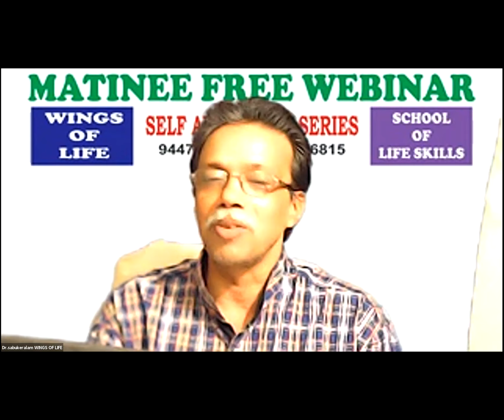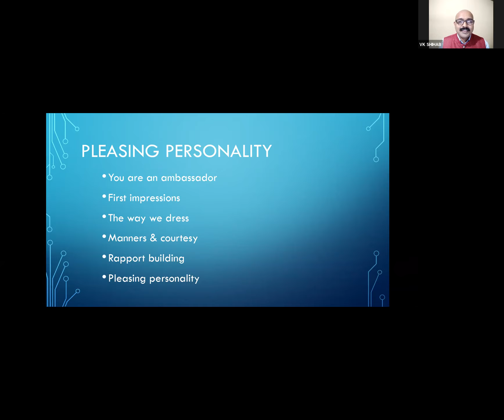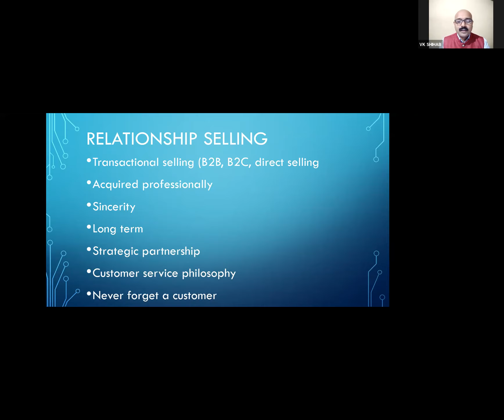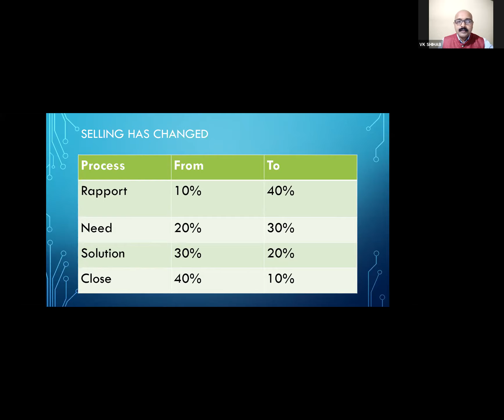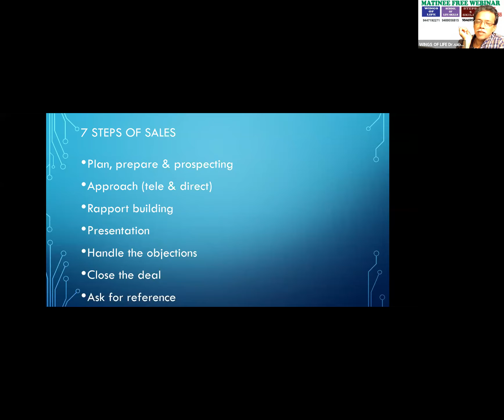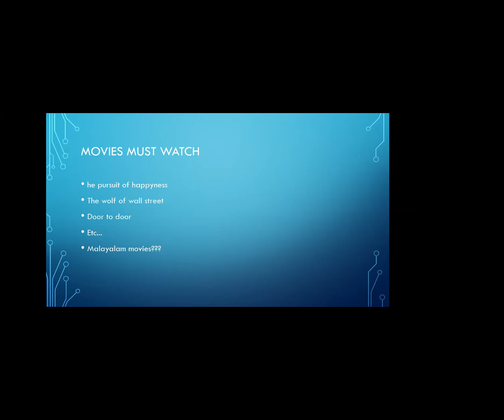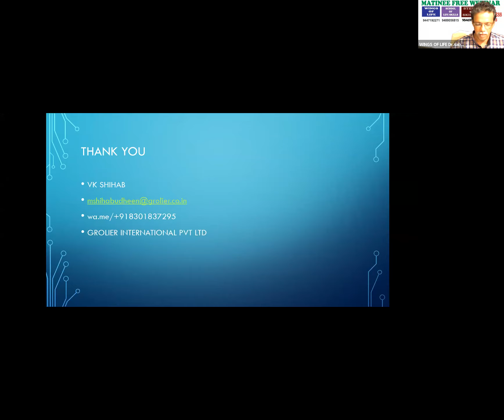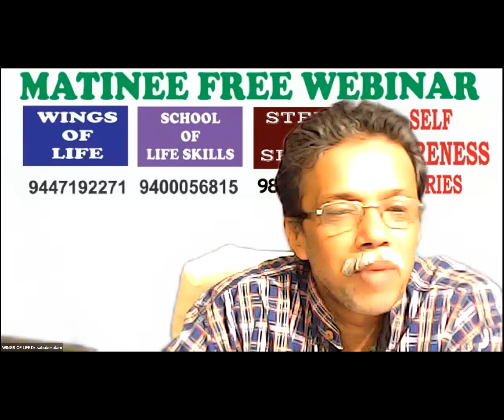PSYCHOLOGY OF SELLING BY V K SHIHAB, TRAINER & SALES COACH , run by, Dr.SABUKERALAM, WINGS OF LIFE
PSYCHOLOGY OF SELLING BY  V K SHIHAB, TRAINER & SALES COACH , run by, Dr.SABUKERALAM, WINGS OF LIFE KOTTAYAM,PARENTING, DR.SABUKERALAM, Dr SABU MAMPALLIL YOHANNAN,  PSYCHOLOGY, SELF AWARENESS, SCHOOL OF LIFE SKILLS, MATINEE FREE WEBINAR, PSYCHOMETRIC TOOLS, CHILD, LEARNING,LIFE TOOL,PUBLIC AWARENESS,